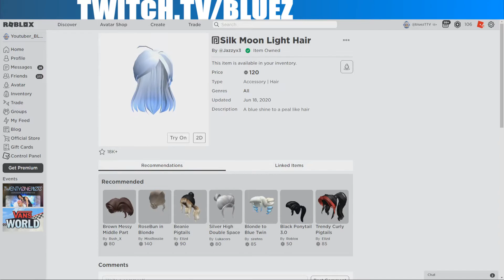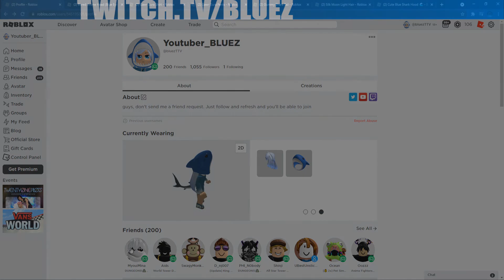GAWR GURA VTUBER AVATAR ROBLOX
ROBLOX AVATAR

BLUEZ